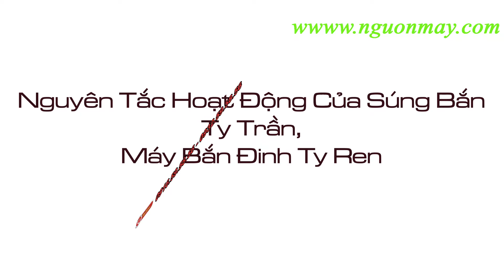Máy Bắn Ty Trần Treo Bê Tông, Máy Bắn Đinh Treo Ty Ren Bê Tông Giá Rẻ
máy băn ty ren bê tông là sản phẩm chuyên dung cho việc đóng đinh bê tông để sử dụng treo ty ren cho ống điều hòa, ống thông gió tại trần chung cư sản phẩm chất lượng cao giá cả hợp lý chất lượng tót, giá phải chăng.
Chúng Tôi chuyên cung cấp máy, phụ kiện máy, thiết bị máy móc hướng dẫn sử dụng máy móc kỹ thuật thiết bị máy công nghiệp, chuyên cung cấp thiết bị máy xây dựng, phụ kiện máy, tư vấn máy, bảo hành máy móc thiết bị điện, sản phẩm chúng tôi chất lượng cao giá thành hợp lý, bảo hành toàn quốc, chúng tôi hỗ trợ kỹ thuật, hãy vui lòng liên hệ với nguồn máy để được tư vấn hỗ trợ kỹ thuật,